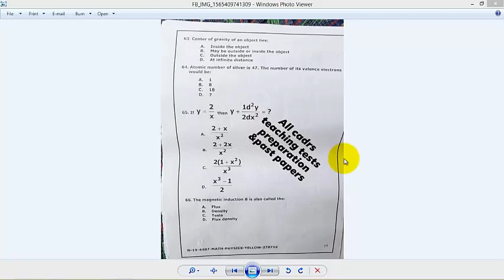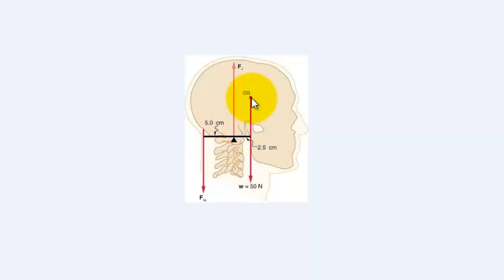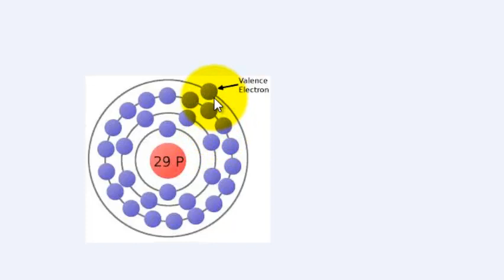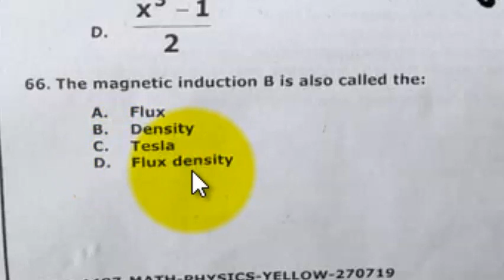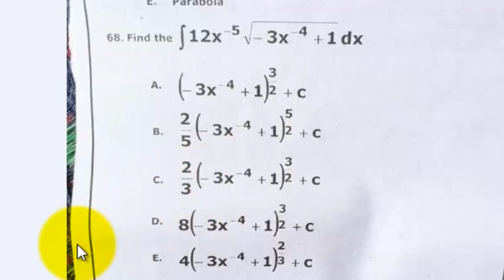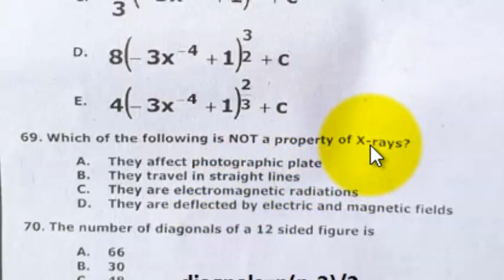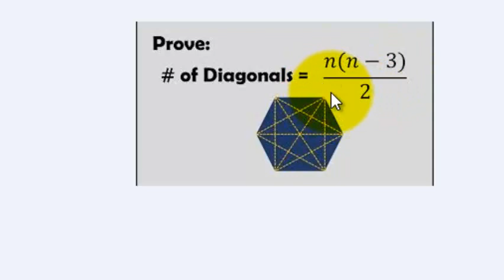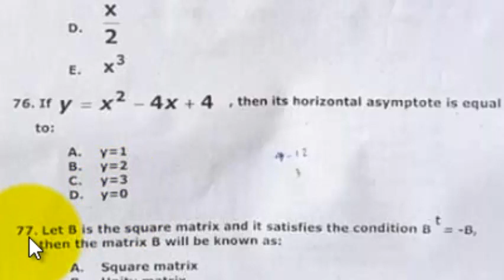sst math physics nts test paper 2019 / 2018 fully solved math and physics mcqs with picture(detail).